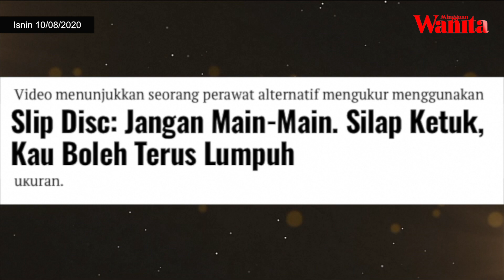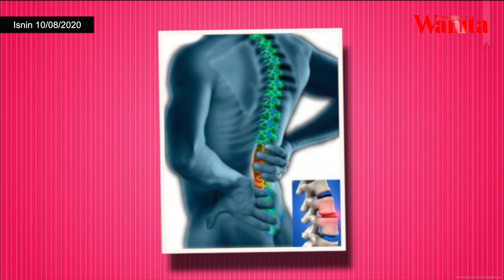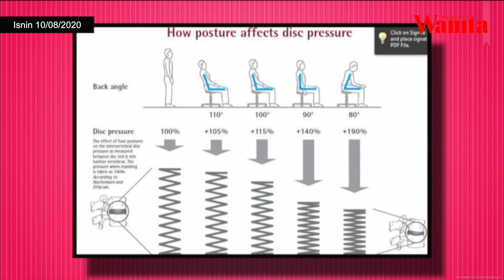Jangan Ambil Mudah Jika Anda Menderita Akibat Slipped Disc | MWTV 10 Ogos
Jika anda merasa sakit belakang yang berlanjutan, jangan ambil ringan! Derita penyakit Slipped Disc tidak boleh diperlekehkan. Hanya mereka yang mengalaminya sahaja yang tahu betapa deritanya sakit itu. Topik pada hari ini membincangkan tentang “Derita Angkara Slipped Disc”, apa itu Slipped Disc, apa yang perlu dilakukan dan bagaimana gaya hidup yang sesuai untuk penghidap penyakit Slipped Disc.

Ikuti perbincangan dan perkongsian  pengalaman daripada tetamu jemputan di studio untuk mengetahui apa tips dan info yang perlu diambil tahu oleh mereka yang mengalami Slipped Disc.